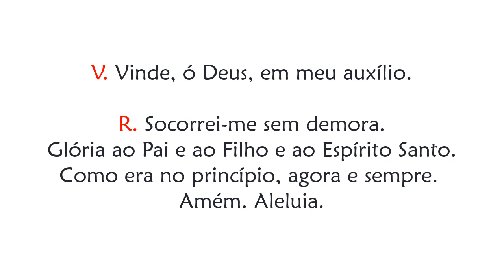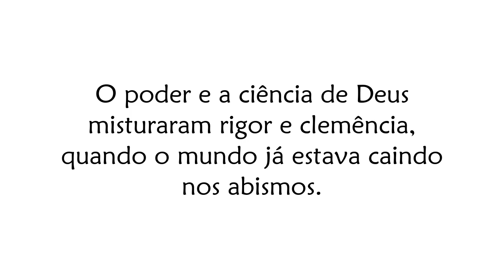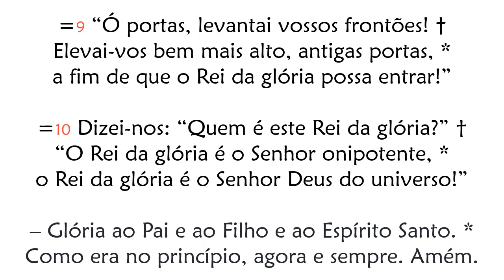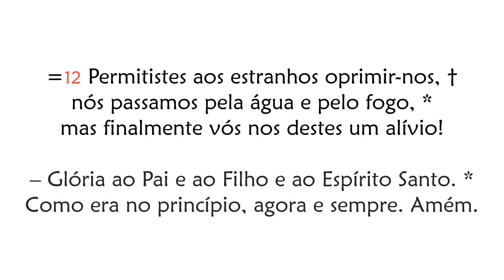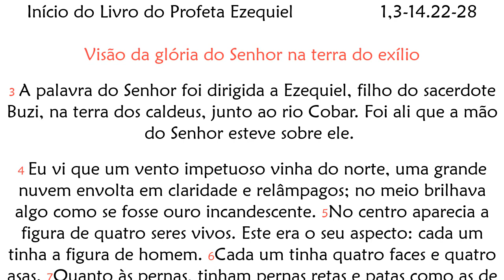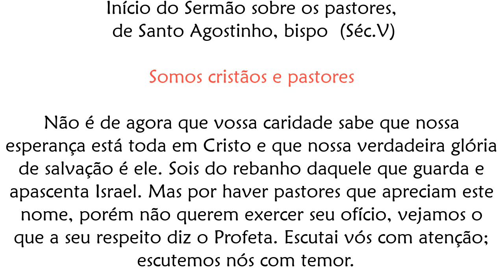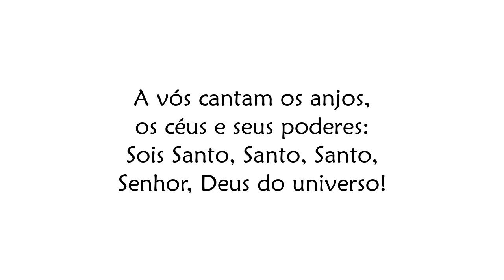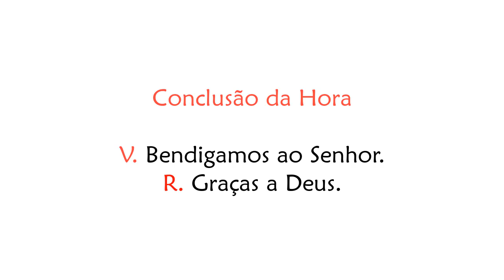Ofício das Leituras do 24º Domingo do Tempo Comum